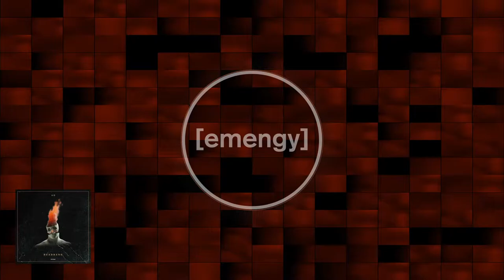AG - Headbang [2020-07-28]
AG - Headbang  is available everywhere via [emengy].